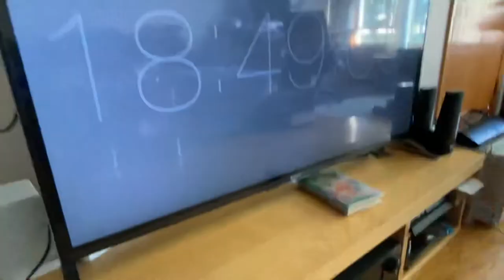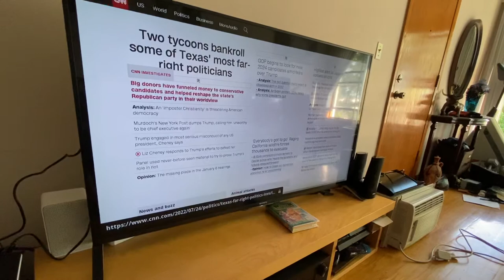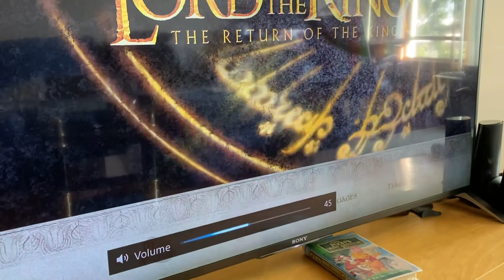Sony NSZ-GT1 1080p Blu-ray Disc Player Google TV with Built-In Wi-Fi & Remote